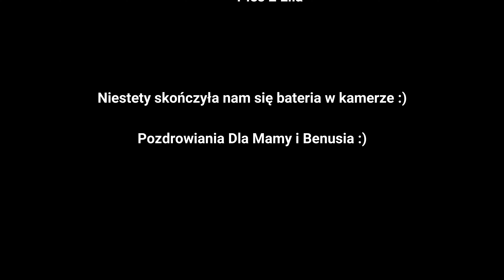Męski wypad 4(K)